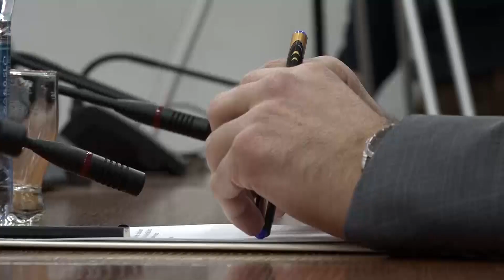Sveçla pas intervistimit të ish-shefit të AKI-së: Do të merren në pyetje edhe krerët shtetëror